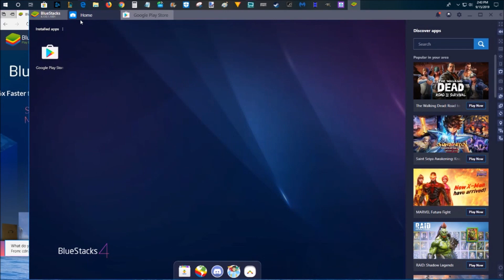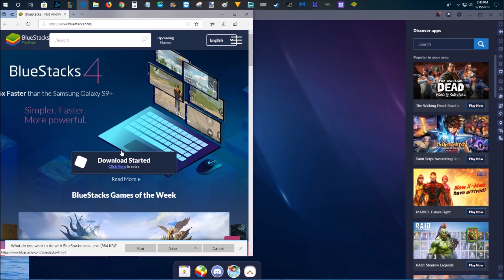How To Run Android Apps on PC - How To Play Android Games on PC Instructions, Guide, Tutorial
How To Run Android Apps on PC - How To Play Android Games on PC Instructions, Guide, Tutorial - Bluestacks Windows 10 Download - How To Use Android Apps and Games on PC

In this video I walk through the process of how to play and access android apps and games on your computer. By using the BlueStacks Emulator on your Windows 10 PC you can play popular android games such as Clash Royal, Clash of Clans, PUBG, Raid: Shadow Legends, Mobile Legends, Yu-Gi-Oh Duel Links, Fire Emblem Heros, AFK Arena, Candy Crush, among others.

How To Play Clash Royal, Clash of Clans, PUBG, Raid: Shadow Legends, Mobile Legends, Yu-Gi-Oh Duel Links, Fire Emblem Heros, AFK Arena, Candy Crush on PC